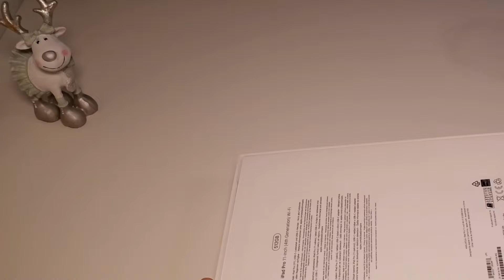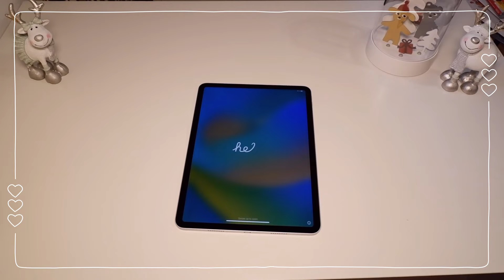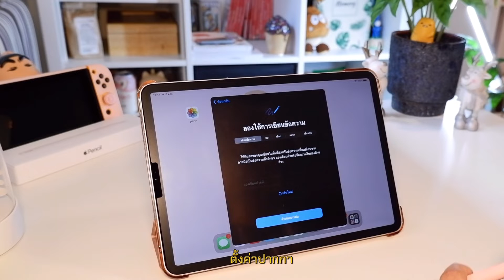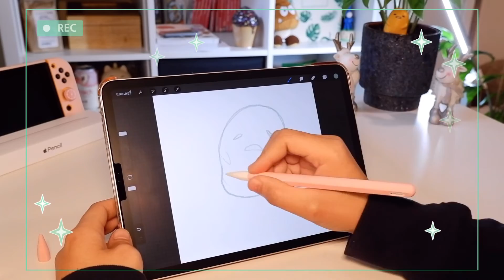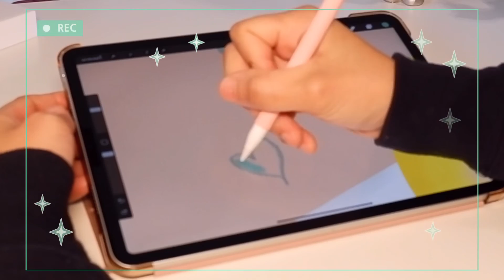✨📦unboxing iPad Pro M2 11” + pencil🍏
ของขวัญวันเกิดปีนี้ดีต่อใจมากเลย☺️🎁

iPad Pro M2 11” 512gb + pencil
 ขอบคุณงับ🥰